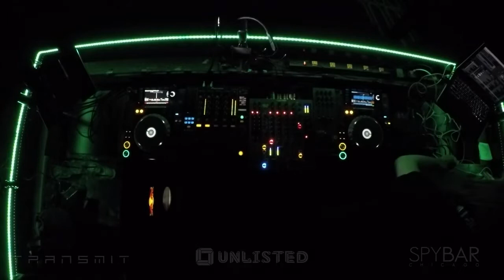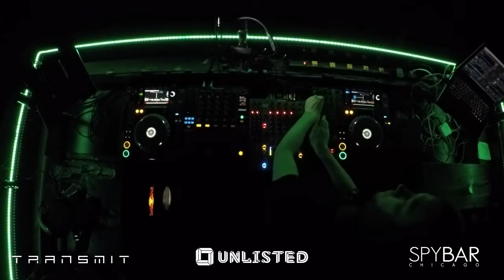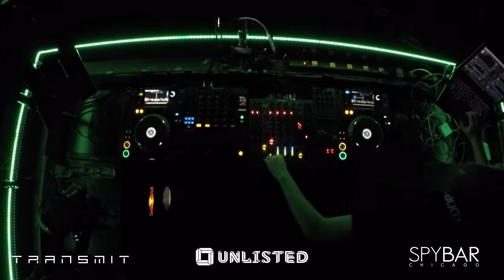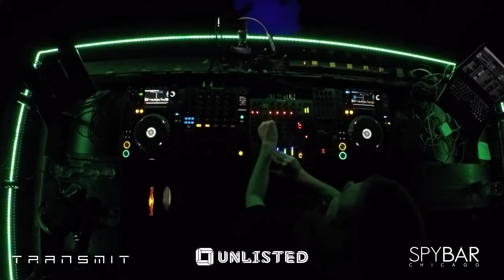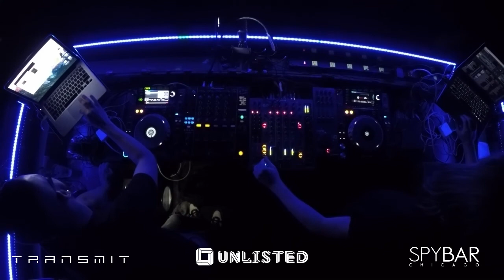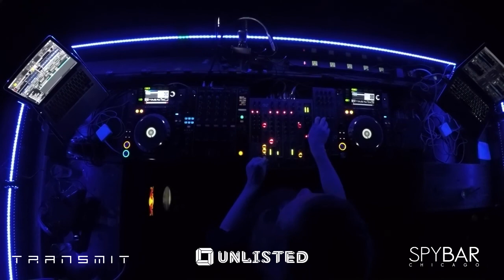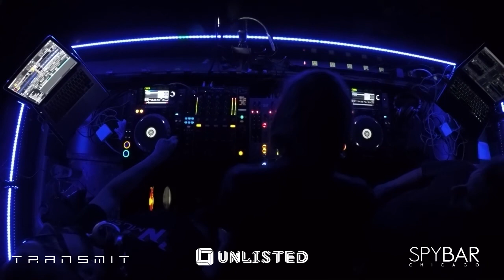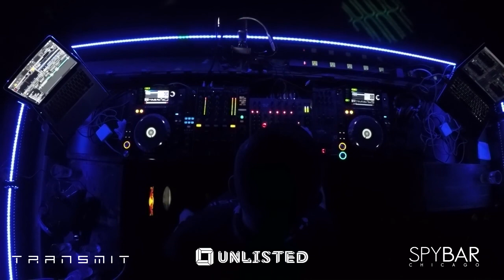Asher Perkins LIVE at Spybar Chicago for TransmitChi (5.18.16)